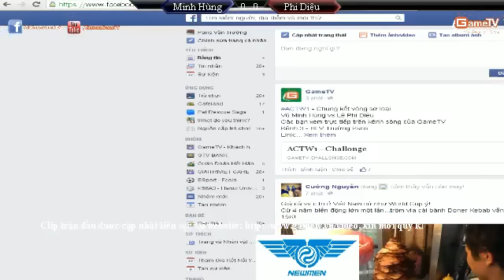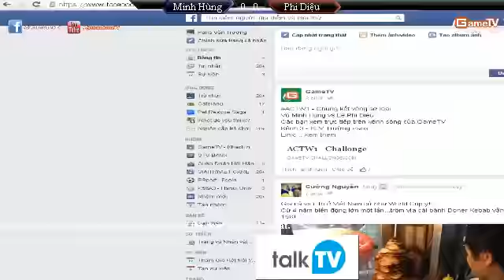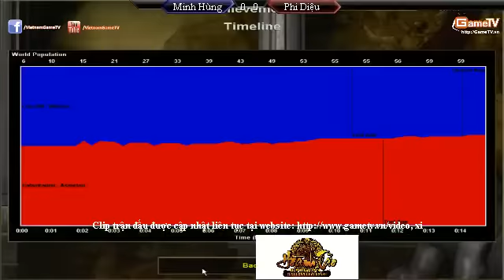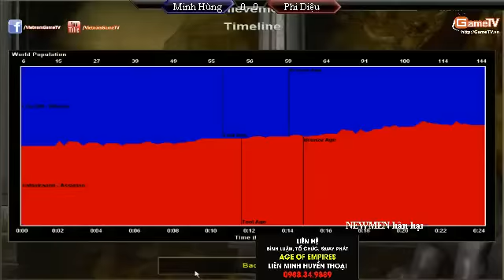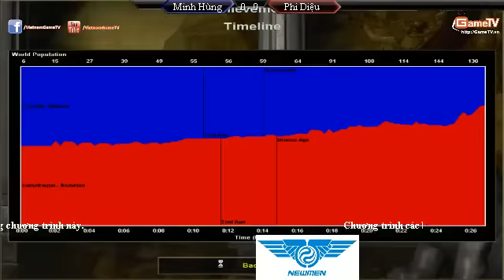Vòng sơ loại ACT 2015 Manh Hùng vs Phi Diệu T1